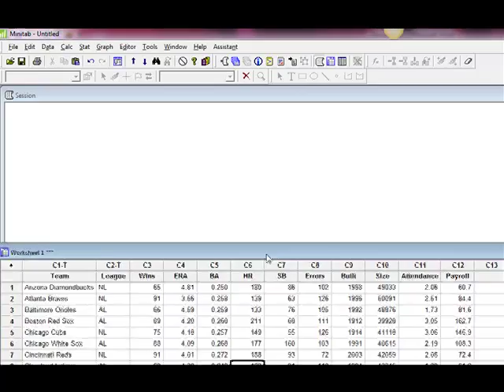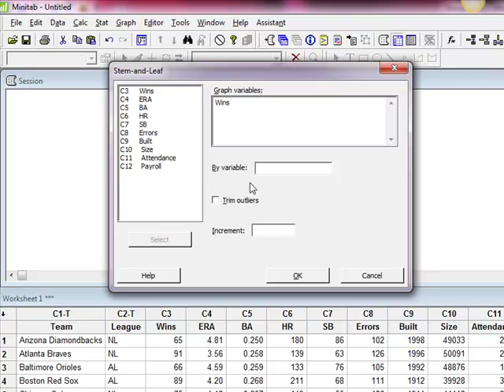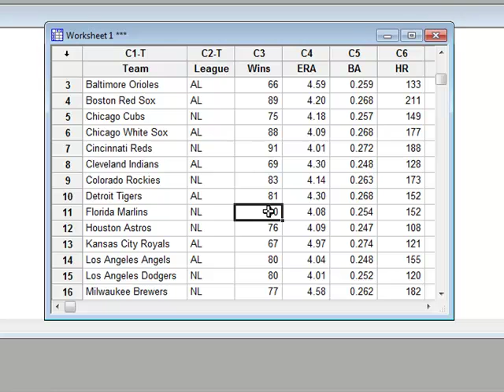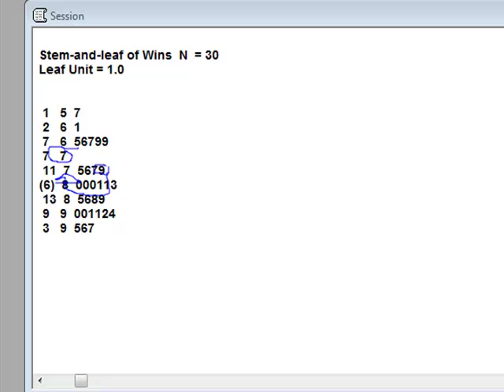Stem and Leaf Plots using Minitab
Create and interpret a Stem and Leaf Plot created with MINITAB